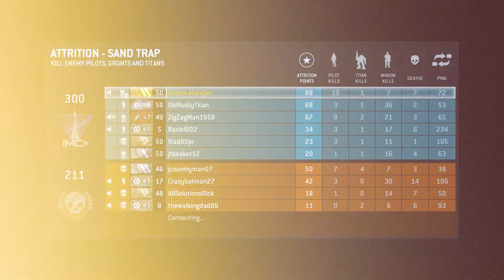Titanfall - PC Gameplay # 119 - Sandtrap Map - 19 Pilot Win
ImagewerksOne - Titanfall PC gameplay in Attrition Mode on the Sandtrap map. Lots of attrition points and how many kills? Watch the video to find out.

No commentary, just good game play as the Minion Mangler.

Software used:
Dxtory: Gameplay recording
Handbrake: Video Transcoding
Premier Pro: Video & Sound Editing
Photoshop: Image Editing and Thumbnails

Custom PC:
Case: Cooler Master Elite 130
CPU: Intel Core i7 4790K @ 4.00 GHz
Ram: 16GB Corsair DDR3 1600
GPU: EVGA GeForce GTX 960 4GB  GDDR5 - SSC